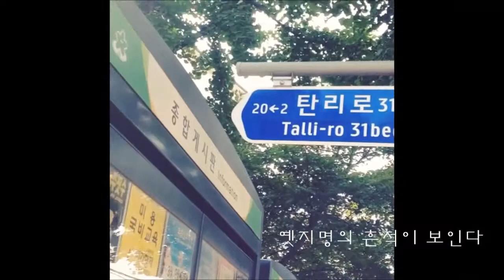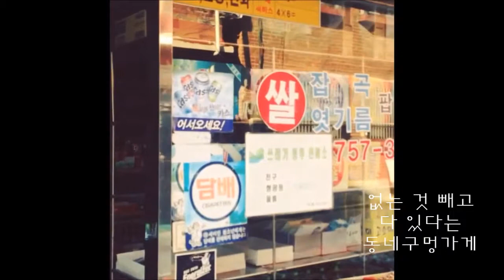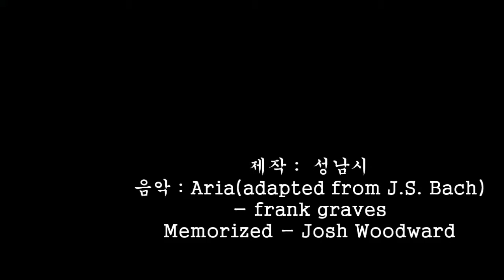마음 속 추억바람 솔솔~ 드나드는 우리동네 구멍가게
요즘 도심 속에서는 예스러운 구멍가게를 좀처럼 찾아보기 어렵다.
가끔씩 그리워지는 우리동네 구멍가게.

"추억 속 구멍가게를 찾아서" - 성남시 수정구 수진동 골목 스케치.

익숙한 것은 잊혀져가고,
잊혀진 것은 낯설어진다.
이 낯선 것을 훗날 마주쳤을 때 새로움을 느끼고,
이 익숙한 새로움은 바로
우리의 추억이 된다.